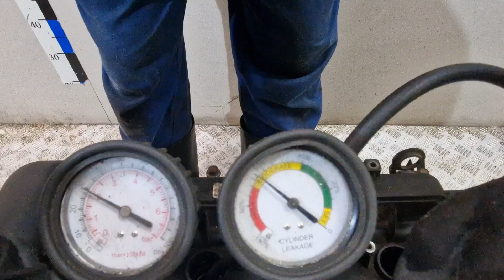Двигатель Hyundai G4FC для Elantra 2006-2011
Описание двигателя Двигатель Hyundai G4FC для Elantra 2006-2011
1.6Л. 16V 179549КМ. 2007Г. ЕСТЬ ВИДЕООБЗОР ДВИГАТЕЛЯ И ПНЕВМО-ТЕСТА ГЕРМЕТИЧНОСТИ КАМЕРЫ СГОРАНИЯ G4FC 101B1-2BU00